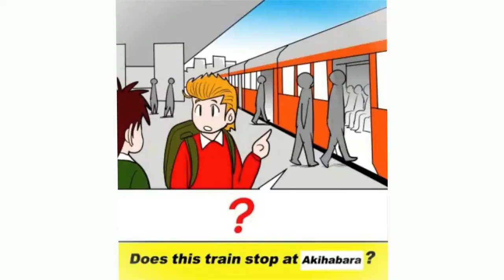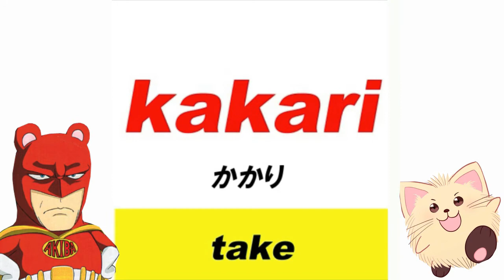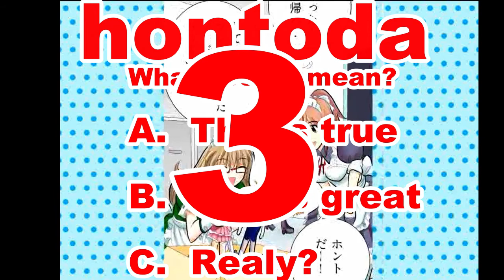Does the train stop at the station Speak Japanese with MANGA English to Japanese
【The movie Speak Japanese with MANGA 80phrases】